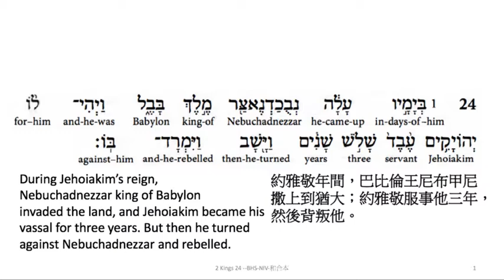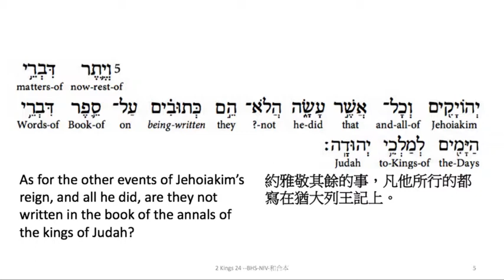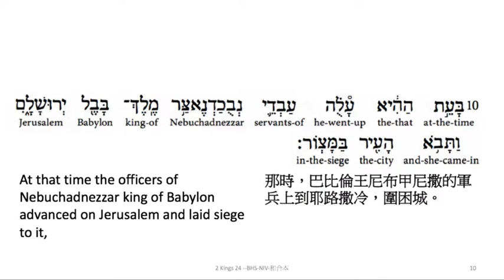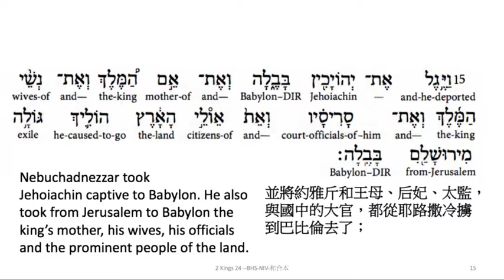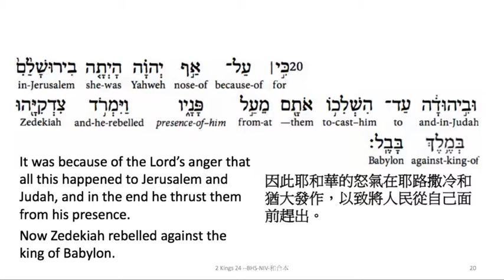2 Kings 24: Hebrew interlinear audio Bible 希伯來文聖經:列王記下二十四章